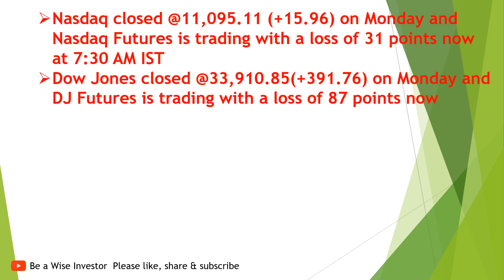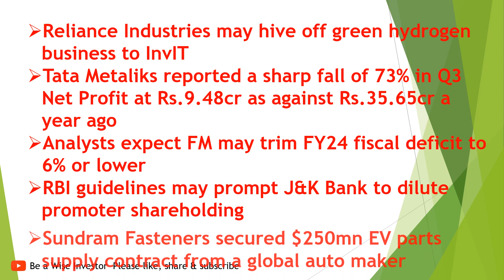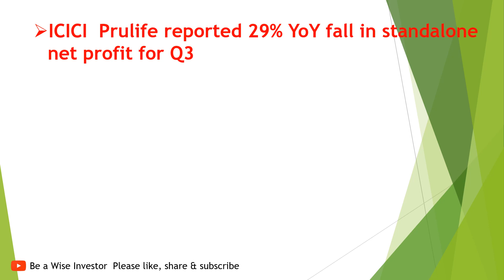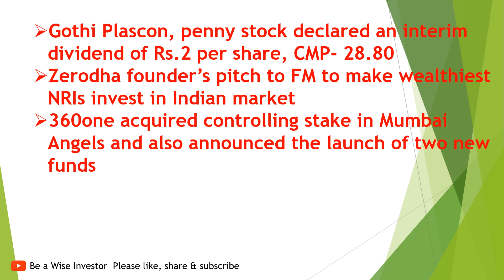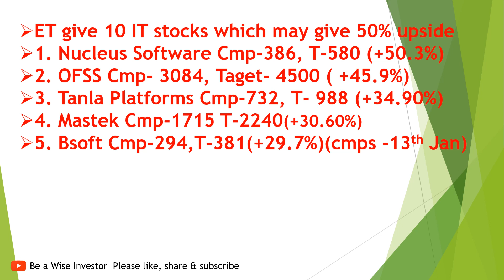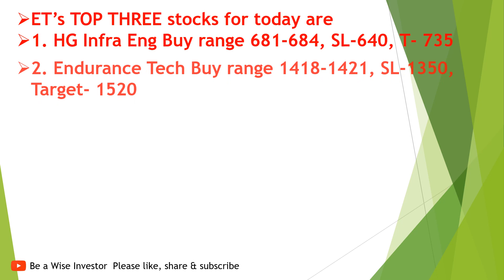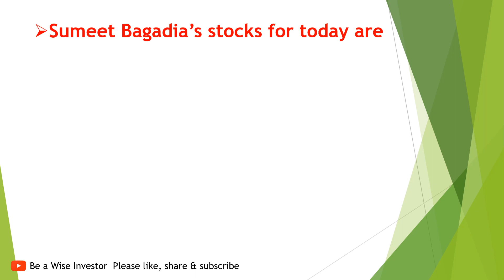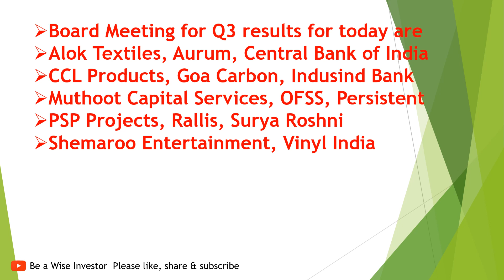TOP stocks recommended by eminent brokerage houses. Penny stock declared good interim dividend.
TOP stocks recommended by eminent brokerage houses. Penny stock declared good interim dividend. Reliance, ITC, Sundram Fasteners, Adani Enterprises, etc are in news